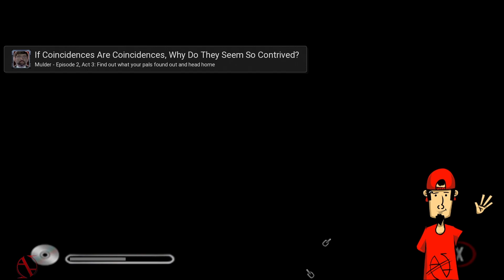Natal Plays X Files Resist or Serve | Mulder Playthrough [Episode 2, Act 3 & 4]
The X-Files: Resist or Serve, developed by Black Ops Entertainment and released in 2004, is a survival horror game that lets fans step into the roles of FBI agents Mulder and Scully.

Uncover paranormal mysteries and battle supernatural foes in a story-driven experience faithful to the iconic TV series, featuring suspenseful investigations and encounters that will keep players on edge.